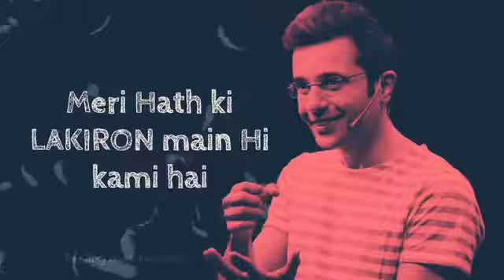Best powerful motivational status | Sandeep Maheshwari | whatsapp status